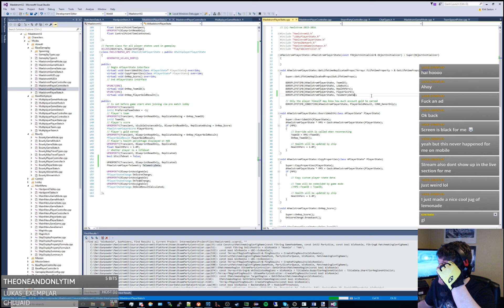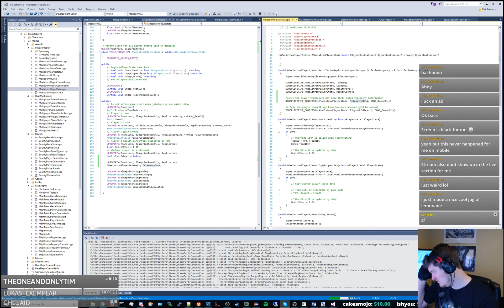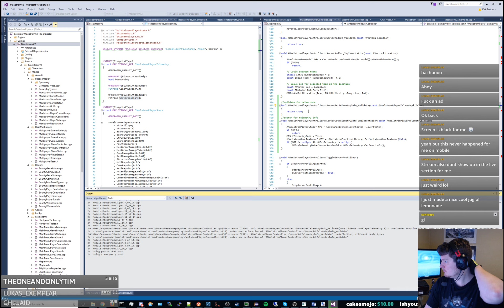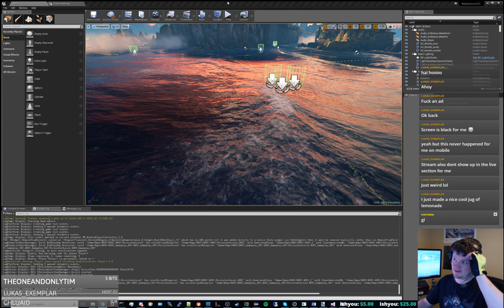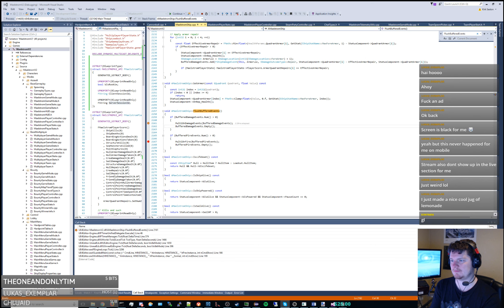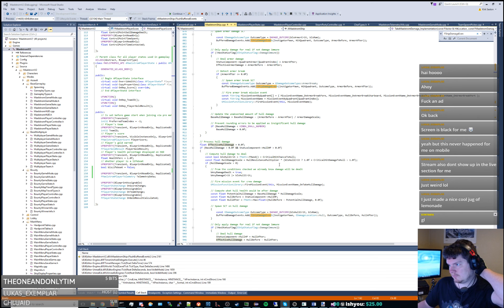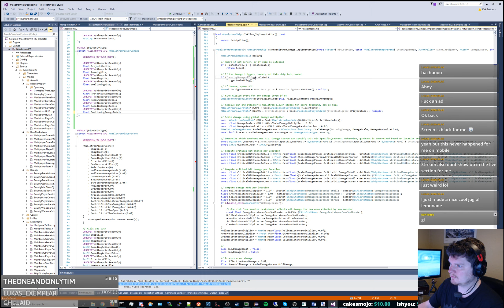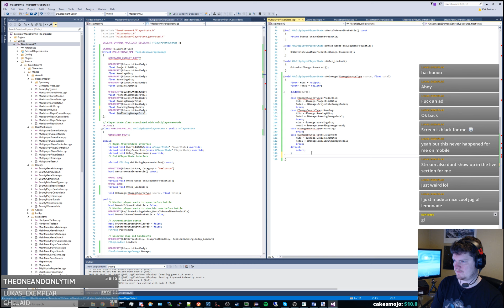ambientenergy101 devs Dashkin 942